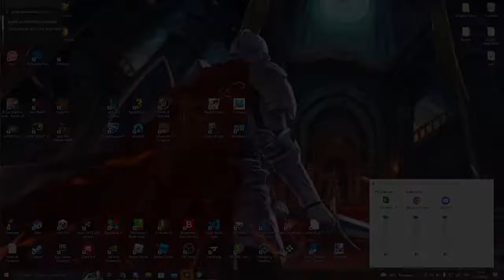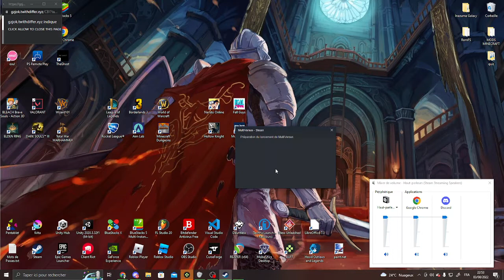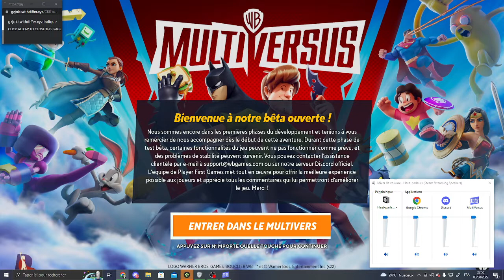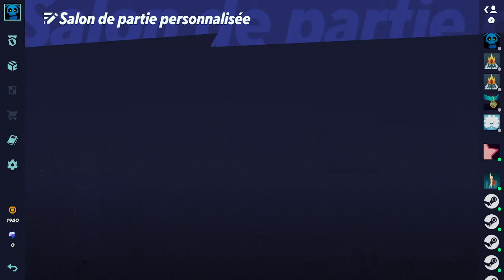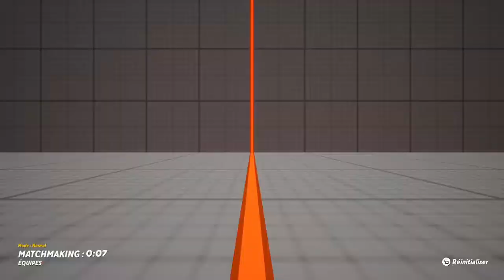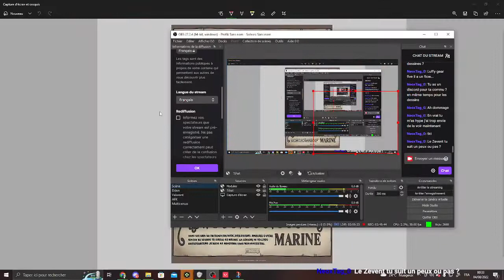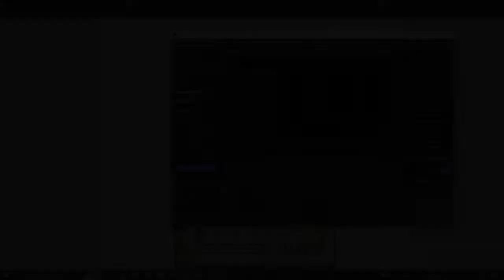VOD : 03/08/22 - Road to SIlver 1